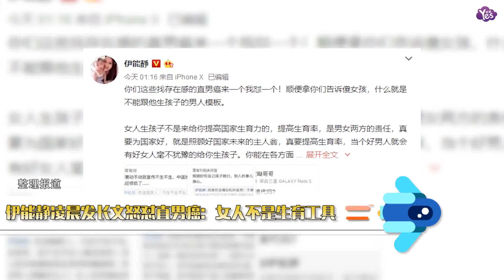【2年前】伊能靜凌晨發長文獲贊！怒懟直男癌：女人不是生育工具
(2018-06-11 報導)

6月11日凌晨，伊能靜在自己微博發長文怒懟“直男癌”。她寫道：“女人生孩子不是來給你提高國家生育力的，提高生育率，是男女兩方的責任，你能在各方面好好愛她愛孩子，她就有勇氣繼續生，要提高生育率，麻煩提高你做男人的品質！”并表示：“最后這個直男癌！女人不是來給你家生孩子的道具！女人是愛上你了才來跟你有愛的結晶。”“女性不是工具！生兒育女是雙方的責任！要想國家未來好，你當個有責任、有愛心能教養出善良有品格的孩子的父親，如果都是好孩子好家庭，國家一定會好！”網友紛紛表示：“絕對支援！！直男癌太可怕了！”“靜姐不要搭理他們，這種人太多了！”“三觀超正的伊能靜姐姐！”